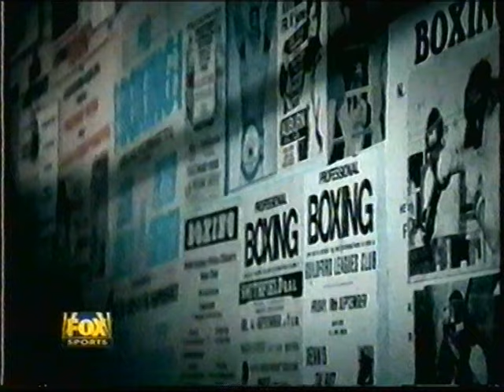Takahashi vs Rimering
Takashi vs Rimering at the 1999 World Pool Masters